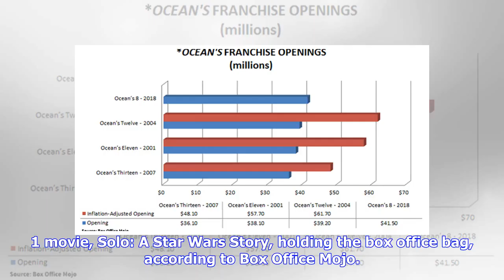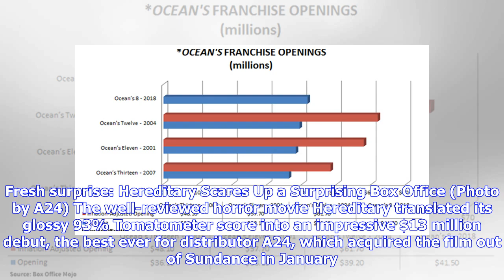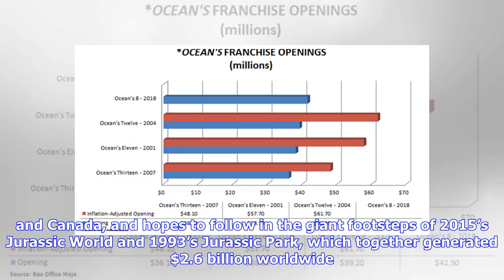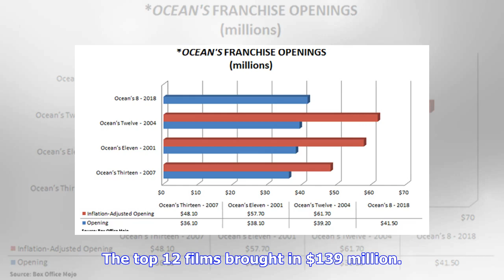Breaking News | Weekend Box Office Results: Female Audiences Fuel Ocean’s 8 to $41.5 Million Opening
The female crooks of Ocean’s 8 made off with an estimated $41.5 million and the top spot in their debut at the North American box office over the weekend and did it in high style. Queen of the Crop: Ocean’s 8 Steals the Weekend (Photo by Warner Bros.) In the franchise’s return to the big screen after 11 years, Ocean’s 8 easily left the previous two weeks’ No. 1 movie, Solo: A Star Wars Story, holding the box office bag, according to Box Office Mojo. The opening of the glitzy heist film with the ...